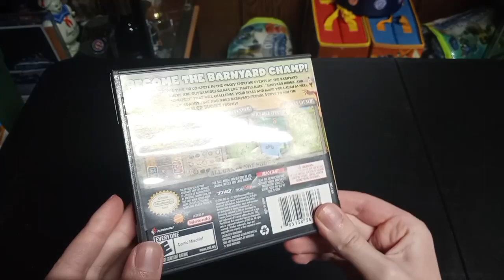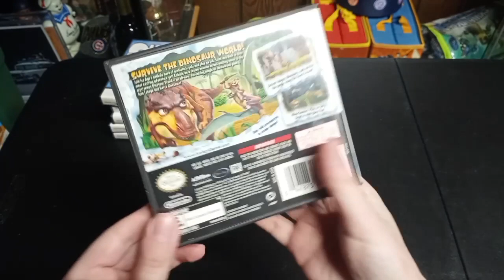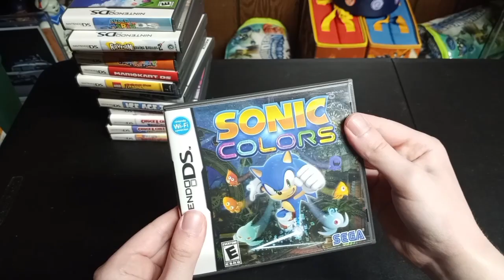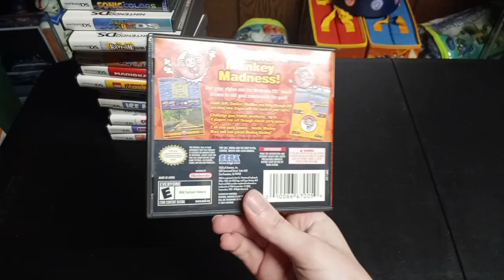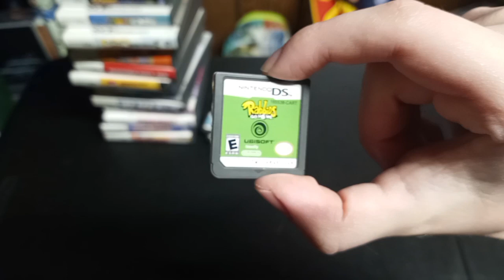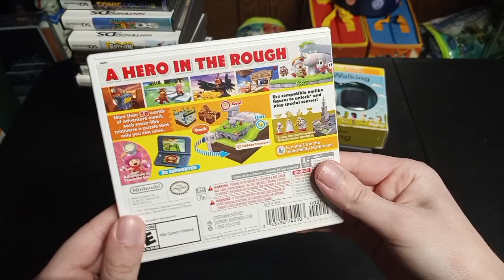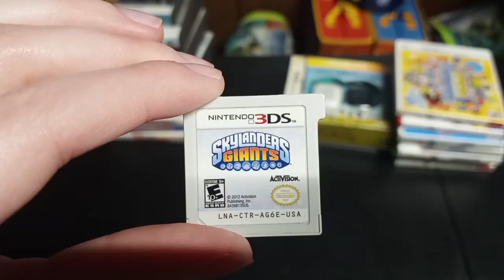My Nintendo ds & 3ds collection (2024)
In honor of the passing of the 3ds & wii u servers (nintendo network) a few days ago (April 8) I decided to show off my ds & 3ds collection again because why not.

Note:This video is not scripted & I will improve on the next video (I haven't recorded in a while).